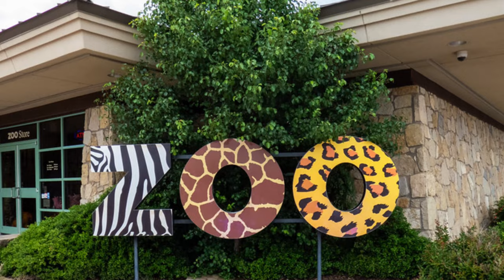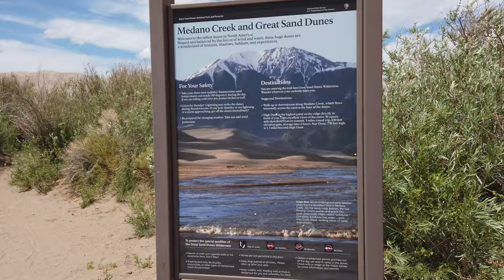Western US Roadtrip Part 1 | The Tallest Sand Dunes In North America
Hi and Welcome to Roadtales. Today we share with you our first video of our epic western Us Roadtrip. This video is part 1, Southern Colorado. We visited places like Abilene, TX, and The Great Sand Dunes National Park in Colorado.

In our Next Video, we will be visiting Utah and exploring some of the most beautiful and unique places Utah has to offer. Please join us in this epic adventure of 16 days from Texas to Wyoming!

CHAPTERS:

00:00 Intro
00:37 Randall County Veteran's Park
01:30 Prairie Dogs, Abilene, Texas
02:44 Hitting the Road
03:00 Great Sand Dunes National Park and Preserve
05:00 Colorado to Utah
06:35 Utah Video Preview and Ending

Next Videos:

Utah: Where we visit Arches, Canyon lands, Capitol Reef, Swing Arm City and Heber Valley Railroad near Provo!

Idaho: Twin Falls, Sand Dunes State Park, waterfalls and amazing caves!

Wyoming: Grand Teton National Park and Jackson Hole!

Colorado: Rocky Mountain National Park, Garden of the Gods!